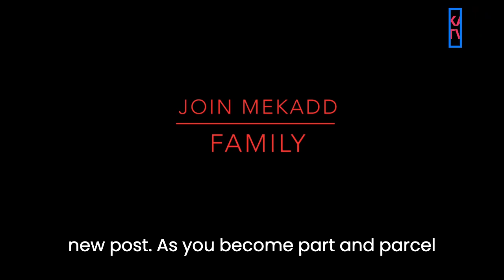news vlogging CAN THE DOJ INDICT TRUMP?